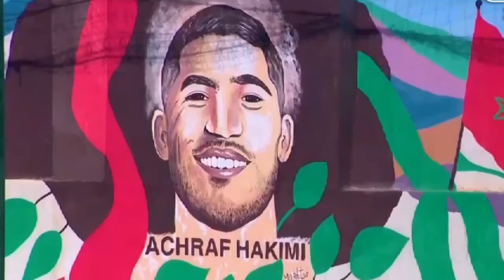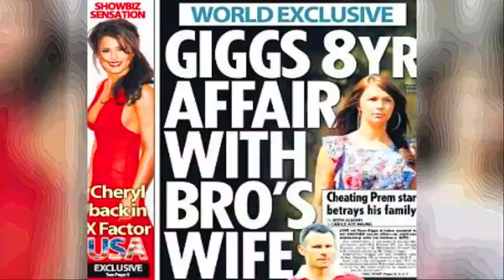Why is DIVORCE HIGH Among Footballer?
Are you curious about footballer divorce stories here the most devastating footballers divorce stories of all time. Explore the untold stories of 10 footballers whose careers took an unexpected turn due to the challenges of divorce. From the impact on their personal lives to the ripple effects on their professional careers, this video sheds light on the emotional struggles these athletes faced off the pitch. Discover the resilience and determination that some of your favorite football stars exhibited in the face of adversity. Join us as we delve into the human side of the beautiful game in this eye-opening exploration of the intersection between personal life and professional success. ⚽️🔍

CHAPTERS
PROLOGUE 00:00